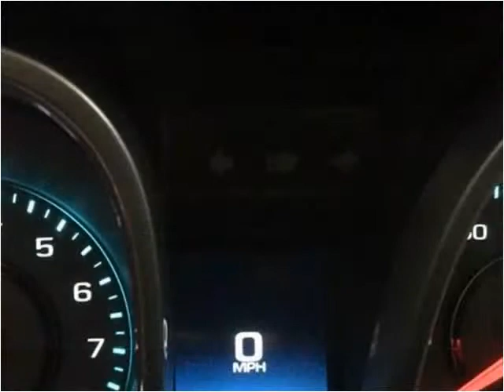2015 Chevrolet Malibu Used Cars London KY